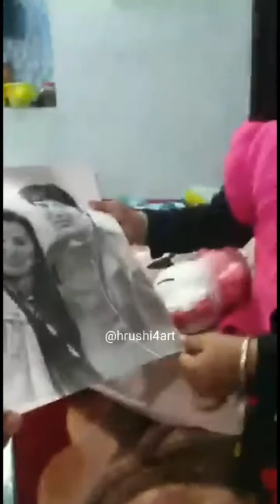Satisfied Client from Agra !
Gift your loved ones something special on special occasion
Place your portrait order right now.